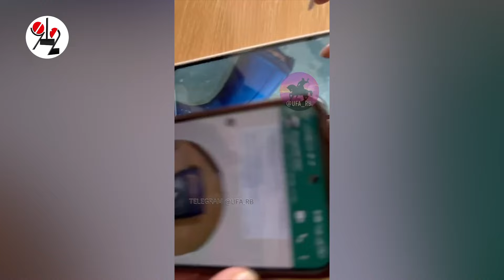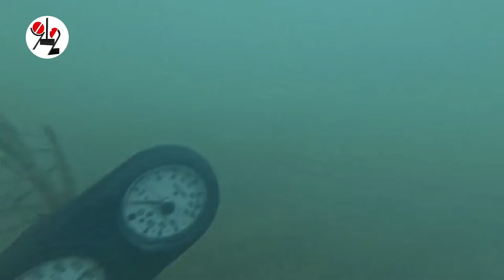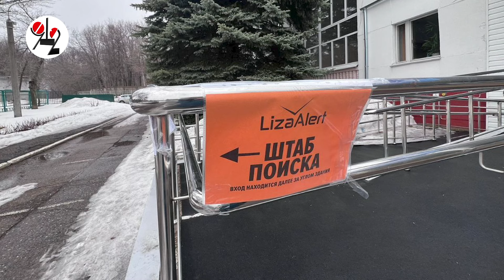На льду реки Белой нашли сапог пропавшего ребёнка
В Уфе четвёртые сутки продолжаются поиски двух школьнков 13-ти и 14-ти лет, пропавших во время прогулки. Найденный на реке резиновый сапог оказался похож на обувь одного из мальчишек